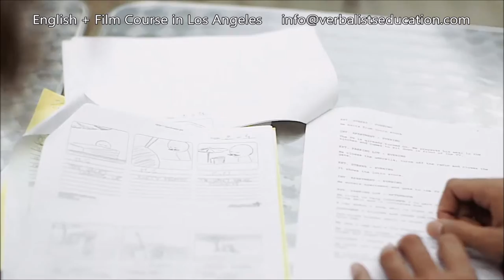About English Plus Film Course in Los Angeles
One of the most popular courses at Kings Los Angeles is English Plus Film/Vacation Plus Film. This course combines English language learning with practical experience of filmmaking, film production and also film and media theory and group discussion. There's no better place to learn about filmmaking then in the heart of the Hollywood movie district!

Kings is an international education group that has been providing English learning programs for over 60 years. Kings delivers innovative and highly effective English language preparation courses in 7 top study locations in the USA and UK – Boston, Los Angeles, New York, London, Oxford, Brighton, and Bournemouth.

Hundreds of students every year book language programs through VerbalistsEducation, while receiving professional and impartial advice from our experts on how to choose the most suitable study program abroad. Today, we are one of the largest language networks in the world, with more than 100.000 members.